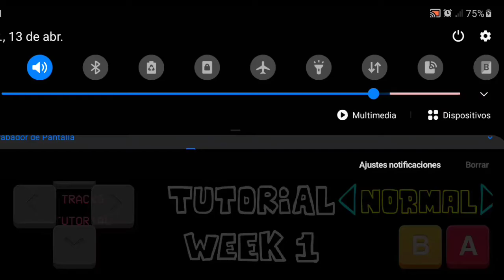Week 6 FRIDAY NIGHT FUNKY